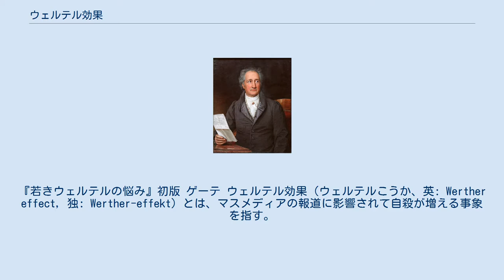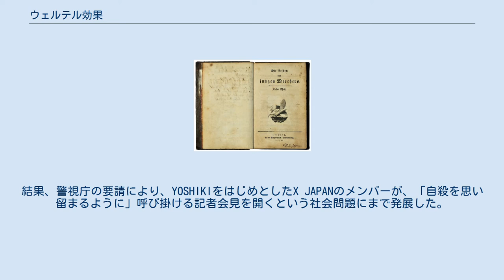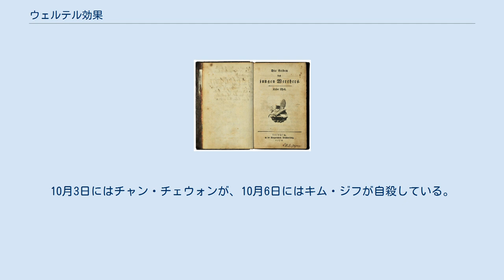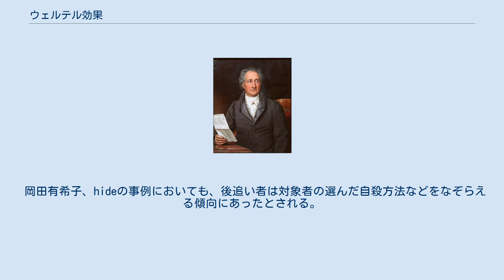ウェルテル効果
『若きウェルテルの悩み』初版 ゲーテ ウェルテル効果（ウェルテルこうか、英: Werther effect, 独: Werther-effekt）とは、マスメディアの報道に影響されて自殺が増える事象を指す。
これを実証した社会学者ディヴィッド・フィリップス（David P. Phillips）により命名された。
特に若年層が影響を受けやすいとされる。
「ウェルテル」は、ゲーテ著の『若きウェルテルの悩み』（1774年）に由来する。
本作の主人公、ウェルテルは最終的に自殺をするが、これに影響された若者達が、彼と同じ方法で自殺した事象を起源とする。
なお、これが原因となり、いくつかの国家でこの本は発禁処分となった。
ただし、実在の人物のみならず、小説などによるフィクションの自殺も「ウェルテル効果」を起こすか否かについては諸説分かれている。
 精神科医のジェローム・モット（Jerome A. Motto）は1967年、「自殺報道の影響で自殺が増える」という仮説を確かめるため、新聞のストライキがあった期間に自殺率が減少するかどうかを調べたが、この仮説はデトロイトでしか証明されなかった上、調査手法における様々な問題点が指摘された。
 その後、社会学者のデイヴィッド・フィリップスが1974年 、ニューヨークタイムズの一面に掲載された自殺と、1947年から1967年までの全米の月間自殺統計を比較することで、報道の自殺率に対する影響を証明し、これをウェルテル効果と名づけた。
 フィリップスの調査は、 自殺率は報道の後に上がり、その前には上がっていない。
 自殺が大きく報道されればされるほど自殺率が上がる。
 自殺の記事が手に入りやすい地域ほど自殺率が上がる。
 等であり、これらは報道が自殺率へ影響を与えることの証明とされた。
 この理論は、その後1984年に行なわれたイラ・ワッサーマン（Ira M. Wasserman）をはじめとした複数の追試によっても正しいとされた。
またフィリップスは、テレビにおける自殺報道にも同様の効果があるとしている。
 その後、報道が影響を与えるのは「自殺率そのもの」ではなく、検死官が自殺と判断するか否かである、との説も提示されたが、フィリップスはこれに対して、「検死官の判断により自殺者数が増えるのであれば、その増加分だけ事故死や殺人などの『自殺以外の死亡者数』が報道後に減少するはずだが、統計上そうはなっていない」、と反証している。
 また、自殺者は報道があってもなくてもいずれ自殺した、報道は単にその「実行時期」を早めたに過ぎないのではないか、との意見に対し、フィリップスは、「仮にそうだとすれば報道直後に自殺数が増えた分、それ以降は数が減ってなければならないはずだが、統計上はそのようになっていない」、と反証している。
 元禄・享保年間（1700年頃）に活躍した劇作家・近松門左衛門は、当時発生した事件を基にした『曽根崎心中』（1703年）、『冥途の飛脚』（1711年）、『心中天網島』（1720年）など、のちに世話物といわれる心中浄瑠璃の台本を発表し、同時期に紀海音も続いた。
ところが、これに触発されて心中が流行したといわれ、享保8年（1723年）、幕府は心中物の上演を一切禁止した。
新聞報道が未発達な当時、実在した事件に典拠した演劇の効果は、現代のテレビニュース番組などにおける再現ビデオ並みに高く、一種のウェルテル効果に近い現象と言われる。
 1903年（明治36年）、第一高校の生徒、藤村操が「人生は不可解である」という遺書を残し、華厳滝へ飛び降り自殺した。
この事件が新聞で大きく取り上げられた結果、これを真似たかのような事例が続出し社会問題になった。
 1933年（昭和8年）に実践女学校に通う女学生が 三原山（伊豆大島）火口へ投身自殺し、報道後、この年だけで129人が三原山で投身自殺した。
 1948年（昭和23年）、小説家の太宰治が玉川上水で入水自殺したが、多くの後続者を出したとされる。
 1970年（昭和45年）、小説家の三島由紀夫が三島事件で割腹自殺したが、多くの後続者を出したとされる。
 1986年（昭和61年）にアイドル歌手の岡田有希子が18歳で飛び降り自殺すると、30名余りの青少年が後を追うように自殺し、「そのほとんどが、岡田と同様に高所から飛び降りて自殺した」。
「この影響はほぼ1年続き、1986年はその前後の年に比べて、青少年の自殺が3割増加」し、国会の衆議院文教委員会で、江田五月がこの件を採り上げるまでに至る。
これがいわ...